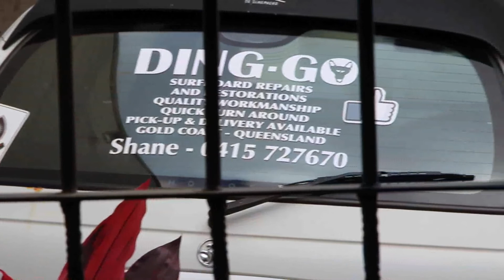Street Dog Project for Happy Planet Project 2017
Street Dog Project for The Happy Planet Project with Rocket Ace Surfboards, Jilted Love and Ding-go Surfboards repairs